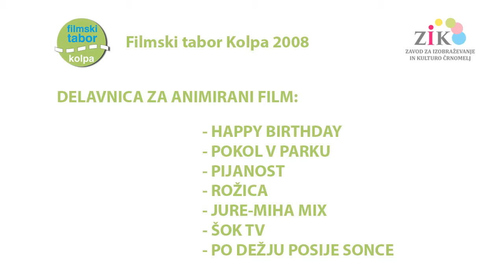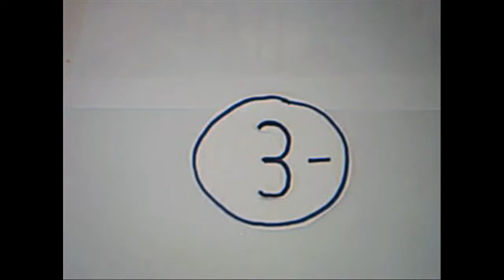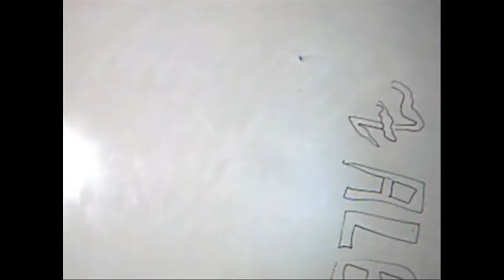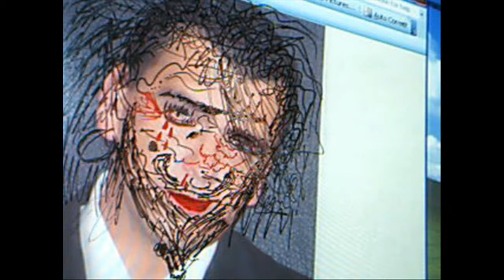Animirani filmi - FTK 2008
Filmi so nastali na prvem Filmskem taboru Kolpa 2008 v delavnici animirani film. Mentor: Matej Lavrenčič. Asistent: Tomaž Pavlakovič. Organizator tabora: Zavod za izobraževanje in kulturo Črnomelj.